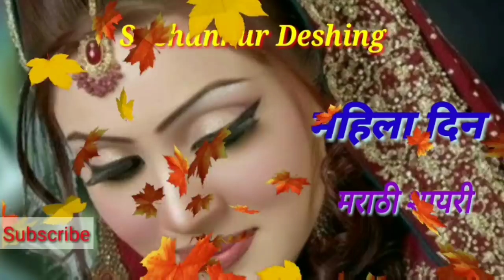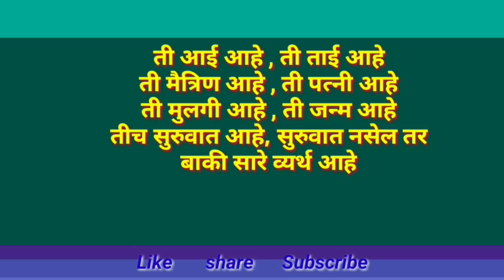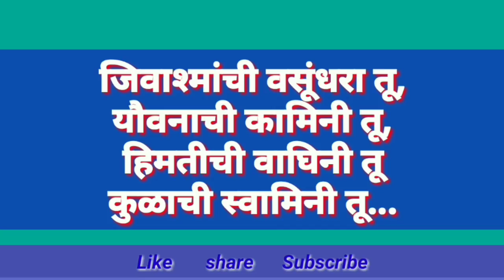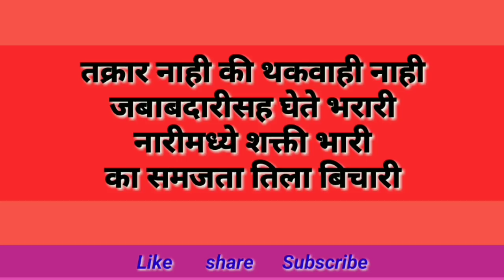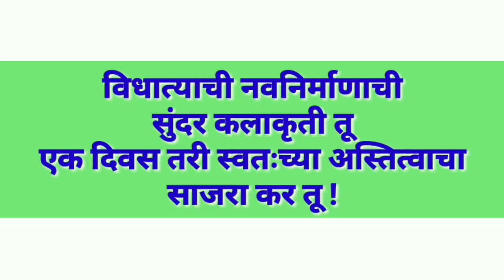8th March Women's Day 2020 Shyari in Marathi /महिला दिन भाषण शायरी/ महिला दिन चारोळी/Sher shyari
8th March Women's Day 2020 Shyari in Marathi /महिला दिन भाषण शायरी / महिला दिन चारोळी / Sher shyari by Snehankur Deshing
महिला दिन भाषण करतेवेळी, निबंध लिहताना सर्वांना उपयोगी पडतील अशा वाचनात आलेल्या निवडक चारोळी, शायरी मी इथे देण्याचा प्रयत्न केला आहे.जेणेकरून महिला दिन भाषण अधिक प्रभावी होईल. अशाच प्रकारचे व्हिडीओ माझ्या खालील लिंकवर पहाण्यास मिळतील. आपण like, आणि subscrible कराल ही आशा आहे.